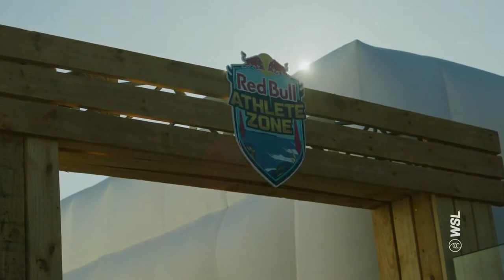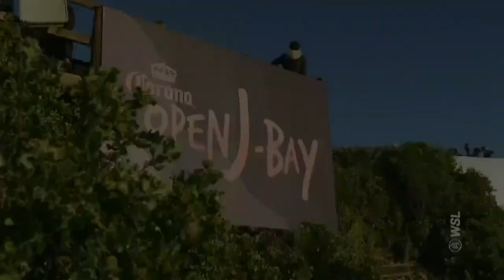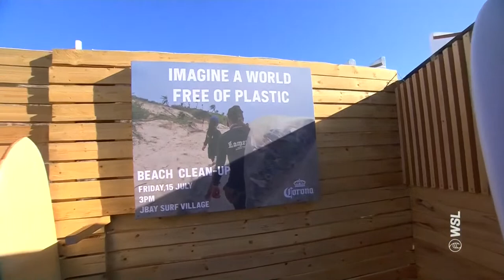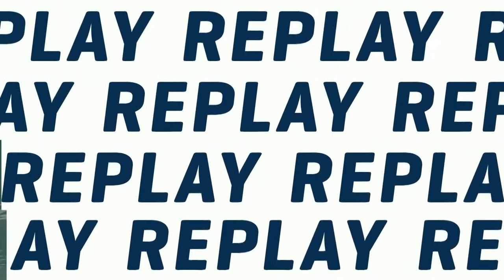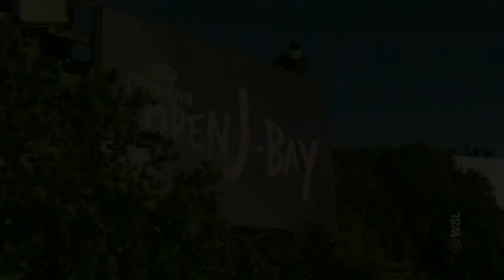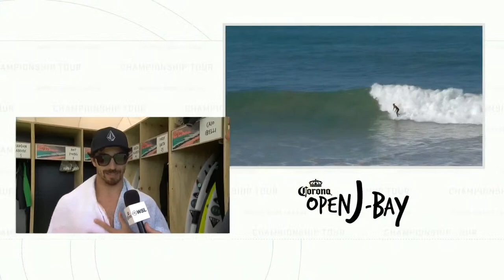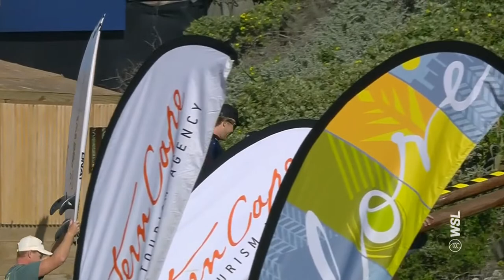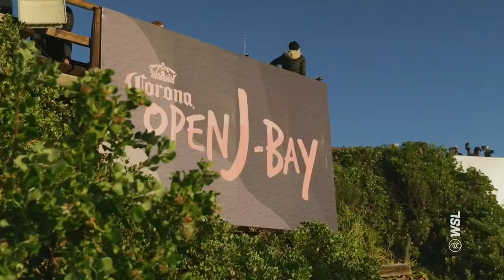ASSISTA AO VIVO Corona Open J-Bay - DIA FINAL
Na borda do mundo aguarda o melhor destro da Terra. O intervalo interminável é uma tela em branco para os melhores surfistas do mundo desenharem linhas criativas. Mas a perfeição de J-Bay é comparada com a pressão da luta para a final da WSL 5. Com apenas dois eventos restantes, o tempo está se esgotando para que os candidatos ao título subam no ranking e conquistem seu lugar nas Finais da Rip Curl WSL.